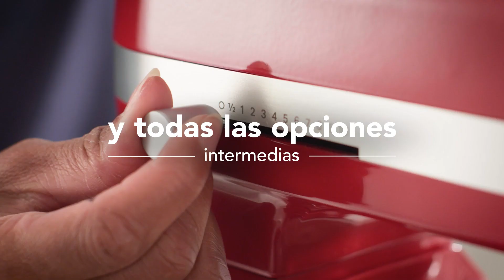Batidora con Tazón Elevable de KitchenAid 6.6 L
Haz recetas que jamás pensabas que lograrías en minutos gracias a la Batidora con Tazón Elevable de KitchenAid y su gran capacidad de 6.6 litros para que hagas más de lo que te gusta.